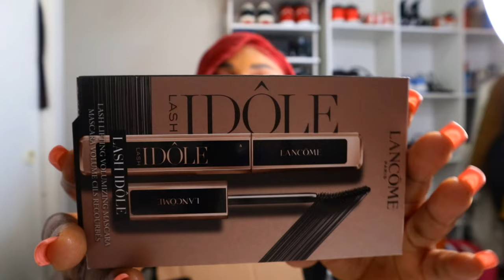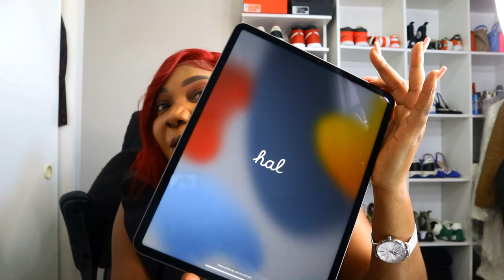OUVRI KADO AVEM POU FÈT MWEN, ANPIL SUPRIZ, KÈ KONTAN , ANN FE YON TI PALE